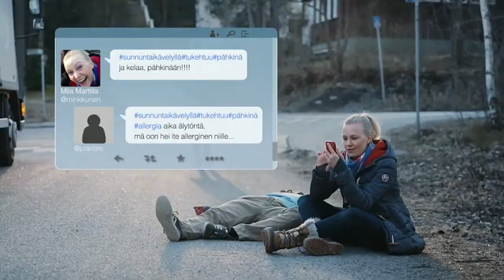Elina Aalto/ Komedia Showreel/ Molton Klubi, Elisa Viihde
Molton Klubi on Elisan ja Tuotanto Oy Säihkyn yhteistyössä tuottama suomalainen sketsisarja.
Ohjaus: Pirkka-Pekka Petelius
Käsikirjoitus: Elina Aalto, Kaisa Leppänen, Tuomas Tulikorpi